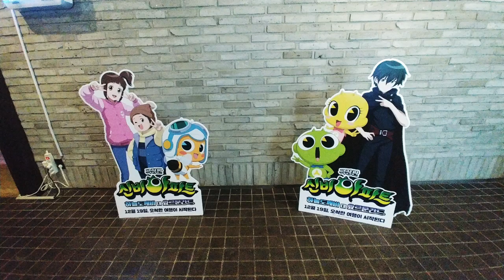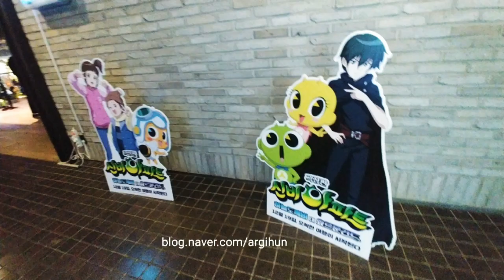극장판 신비아파트 하늘도깨비대 요르문간드 보고 받은 포토카드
신비아파트 극장판 보고 받은 포토카드입니다.